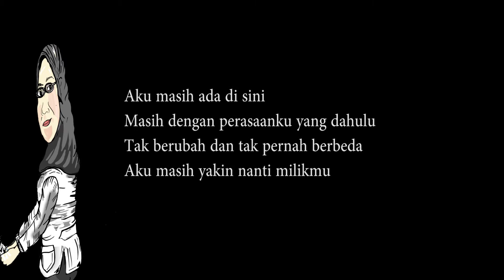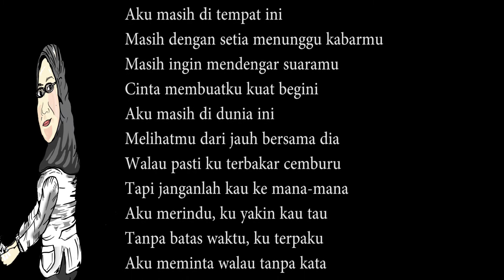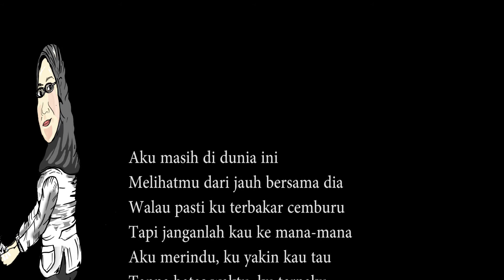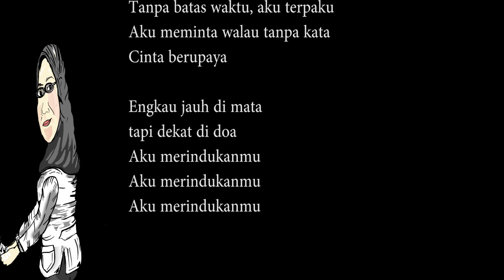Tanpa Batas Waktu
Vocal : Morizon
Lagu yang di di Aransemen, dengan Plugin DAW.